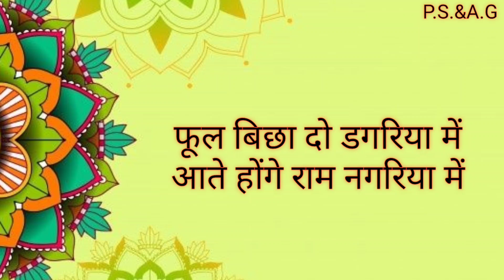शानदार राम भजन/राम प्रभू की सब आरती उतारो/राम भजन/Ram bhajan/Jai shree Ram/जी श्री राम/शानदार भजन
Hi

Doston hum lekar aaye hain ek ram bhajan Ummeed hai aapko ye bhajan  jarur pasand aayega

ram mandir
ram bhajan
ram mandir bhajan
ram mandir song 2024
ram bhajan dj
#22 january ram mandir song
ram bhajan songs
ram bhajan ram bhajan
best ram bhajan